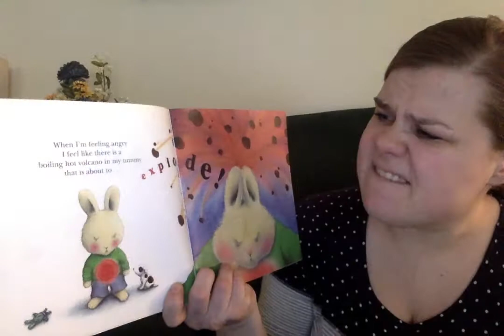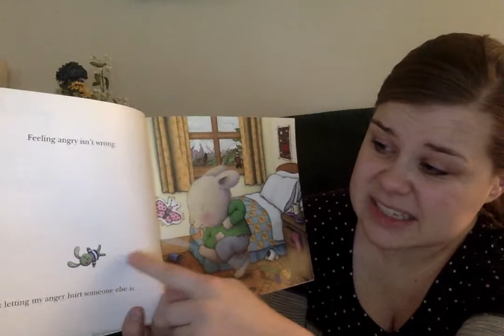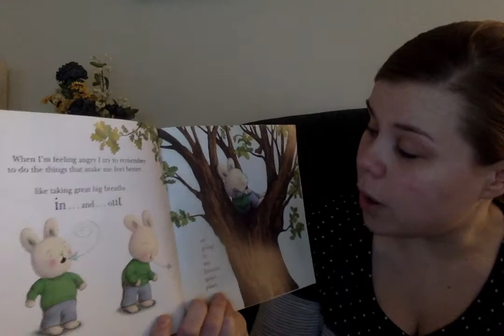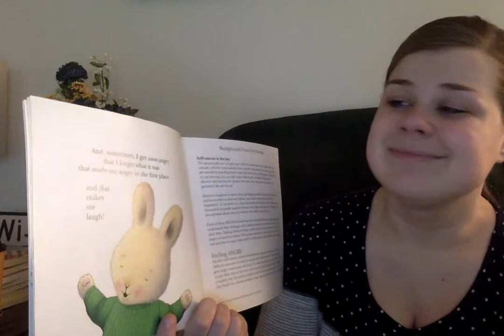When I'm Feeling Angry by Trace Moroney